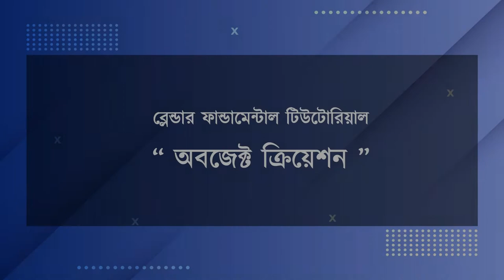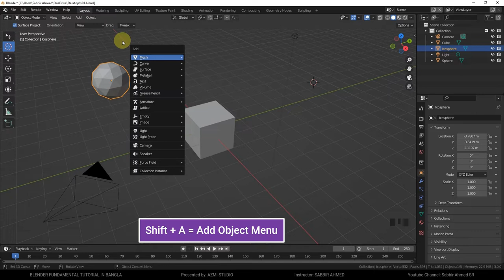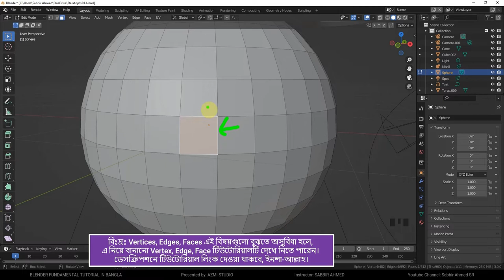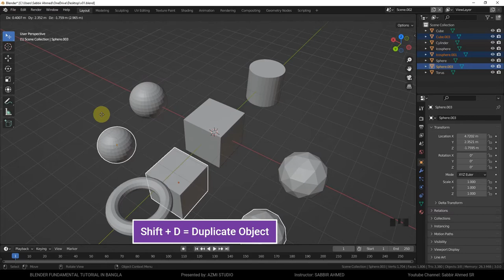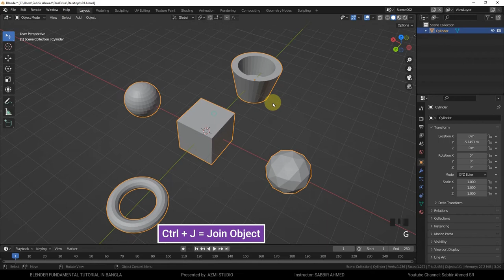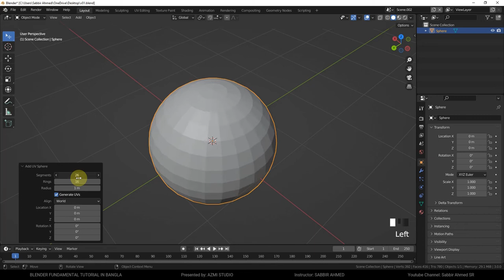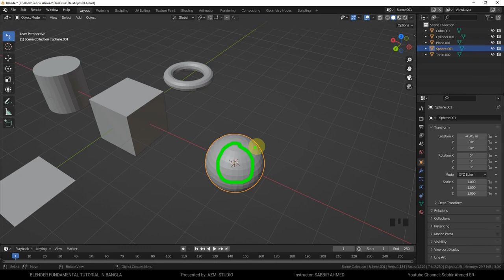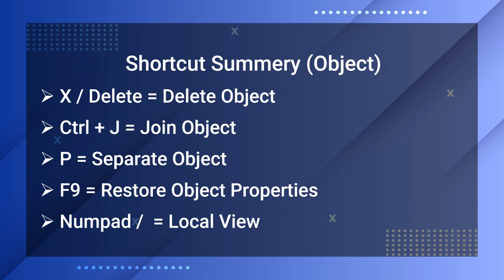P07 Object Creation || Blender Fundamental Tutorial in Bangla || Part 07 of ***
ব্লেন্ডারে যেই মডেলই বানান না কেন, যে কোন একটা Base Mesh দিয়ে তো শুরু করতেই হয়। এ জন্য এই পর্বে দেখুন বেসিক অবজেক্ট ক্রিয়েট সম্পর্কিত কমন কিছু টুল! এর সাথে থাকছে 3D Cursor এর পরিচিতি এবং বেশ কিছু টিপস!!!
* * * Chapter of this video * * *
00:00 - Intro & Table of Content
00:43 - Create Object and 3D Cursor
05:00 - Delete Object
08:42 - Duplicate Object
11:00 - Copy / Paste object
11:43 - Join & Separate Object
13:42 - T01: Extra Object [Addon]
14:42 - T02: Object Properties
16:59 - T03: Reset 3D Cursor
18:04 - T04: Snap 3D Cursor
19:30 - T05: Local View
20:33 - Conclusion